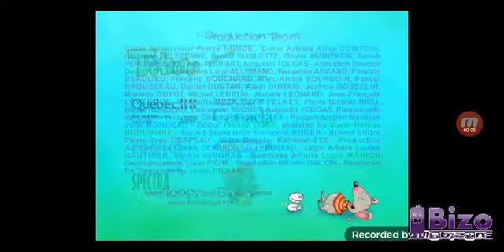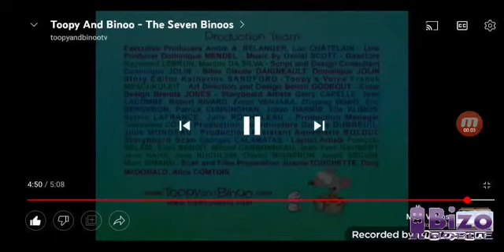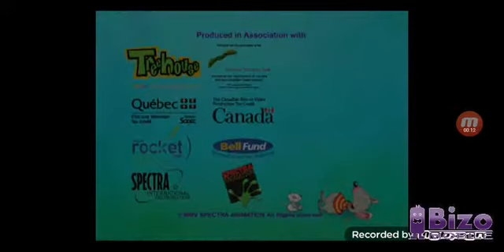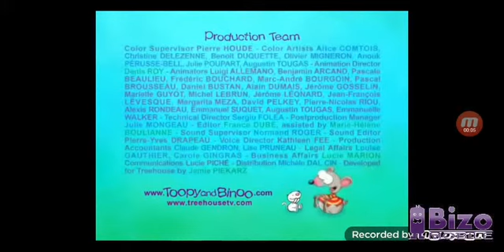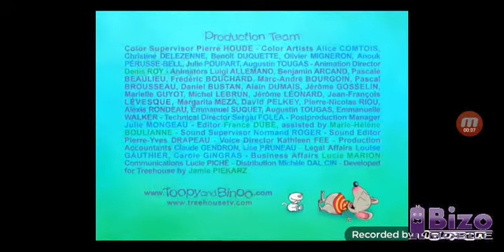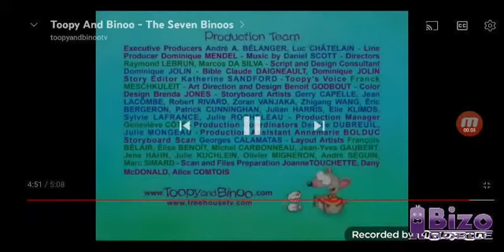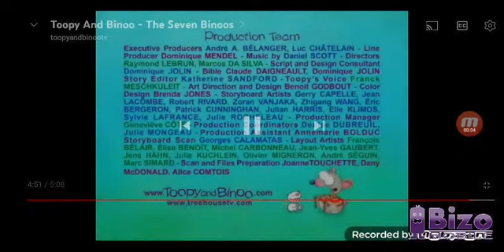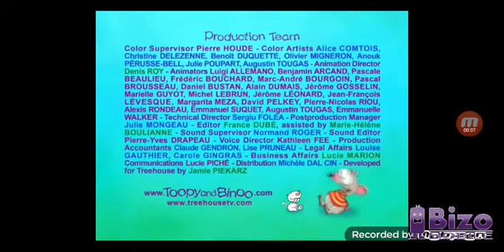June 18, 2022